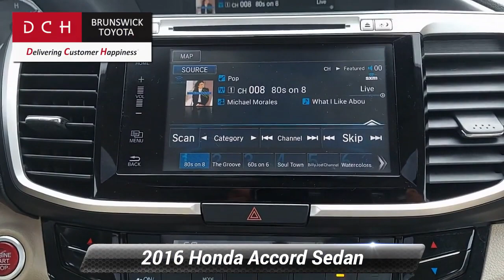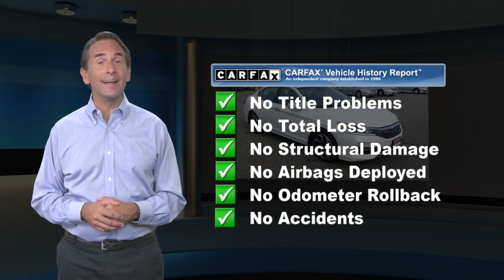Used 2016 Honda Accord Sedan EX-L, North Brunswick Town, NJ BTP9429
1504 U.S. 1

ONE OWNER, BACK-UP CAMERA, LEATHER, HEATED FRONT SEATS, NAVIGATION, LANE DEPARTURE WARNING, BLUETOOTH, MOONROOF, MP3 Player, NO ACCIDENTS on CARFAX, 15 SERVICE RECORDS FOUND ON CARFAX, KEYLESS ENTRY, 34 MPG Highway, SAT RADIO, ALLOY WHEELS. DCH Brunswick Toyota proudly services the central New Jersey area, we can handle all of your Used Car needs.Some of our used vehicles may be subject to unrepaired safety recalls. Check for a vehicle's unrepaired recalls by VIN

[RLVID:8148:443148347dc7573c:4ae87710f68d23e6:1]